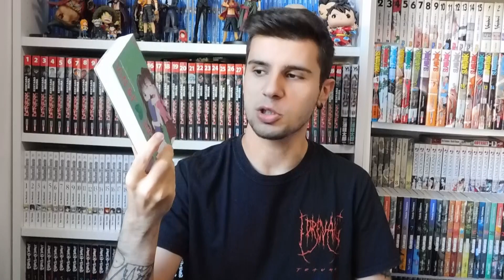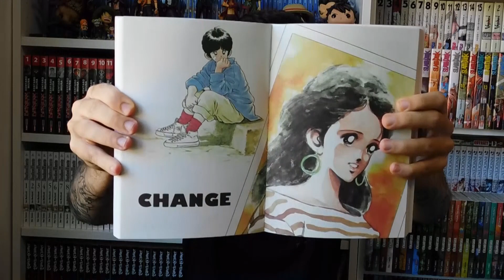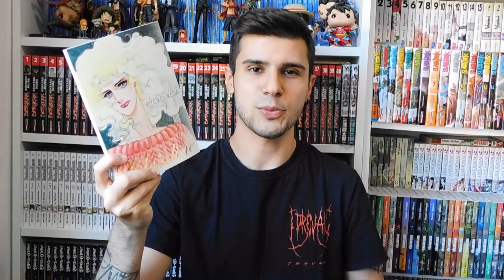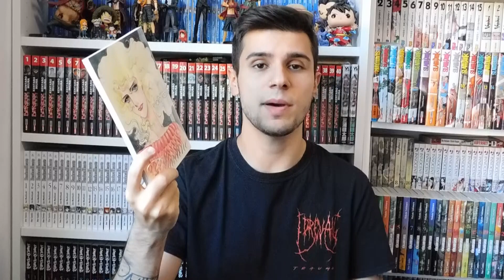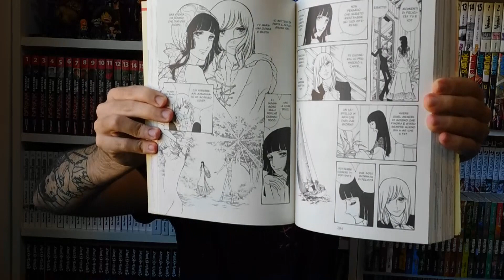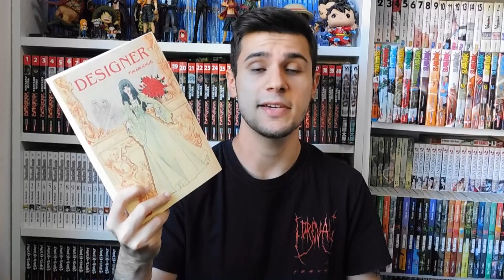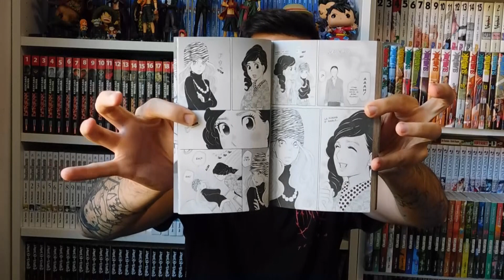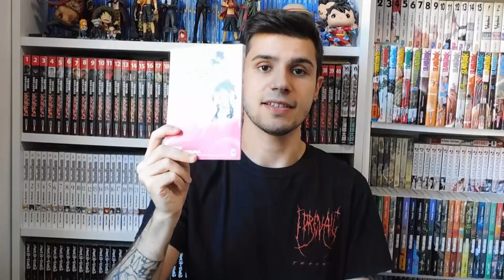MIGLIORI LETTURE MANGA AGOSTO 2022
Nuovo video dedicato alle migliori letture di Agosto 2022, fatemi sapere anche le vostre migliori letture di questo mese o se avete letto qualcuno di questi manga! :)